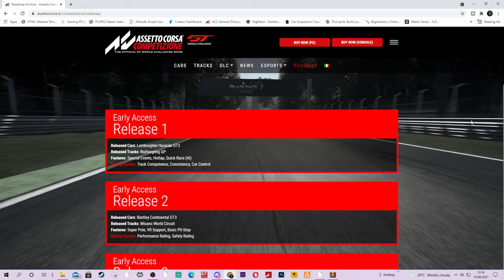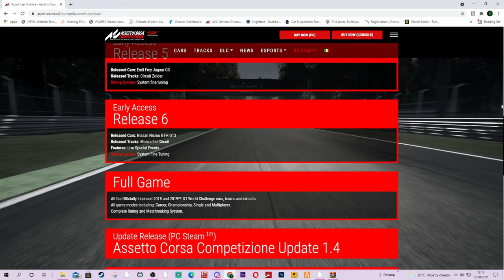TOP 5 Things Assetto Corsa Competizione must change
The TOP 5 Things Assetto Corsa Competizione must change

What is your Top 5

➤PC SPECS:

4.6GHz Hex-Core Intel Core i7 8700
2TB Hard Drive 16GB of 3200MHz DDR4 RAM